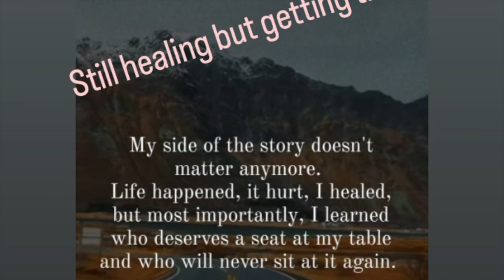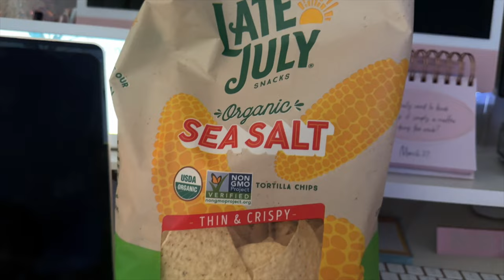DITL VLOG - cleaning up the mess (day 4388)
The blanket I have on my bed